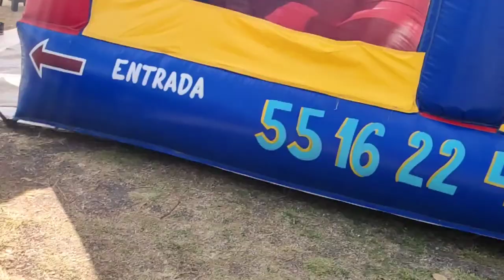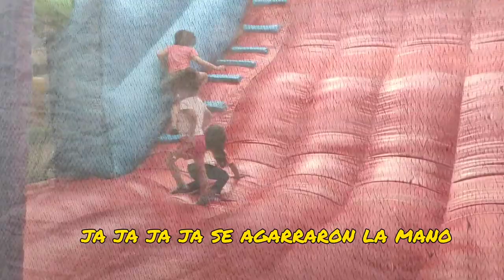BoliTubers | mega inflable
BoliTubers 🎈🎈un mega inflable  gracias

☑️📦código mercado pago para  nuevos usuarios +18
Puedes usar este beneficio para:
📱 Recargar tu celular
💡 Pagar tus servicios ( luz ,agua, internet, )
💳 Pide tu tarjeta física total mente gratis
 🪙obtén un crédito para pagar a meses tus servicios y compras en mercado libre
👁️no checa Buro

☑️💳Únete a Klar, la mejor cuenta de México. Totalmente gratis